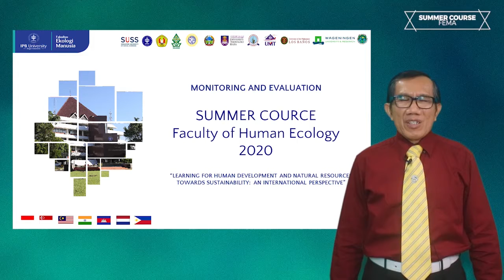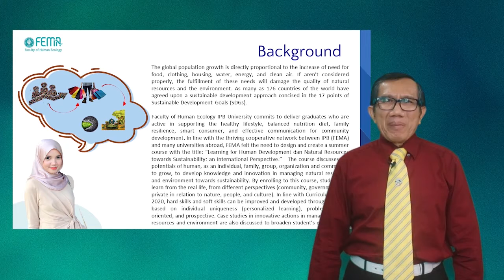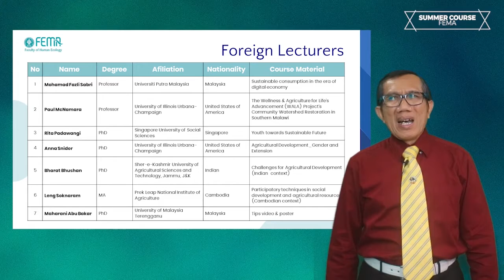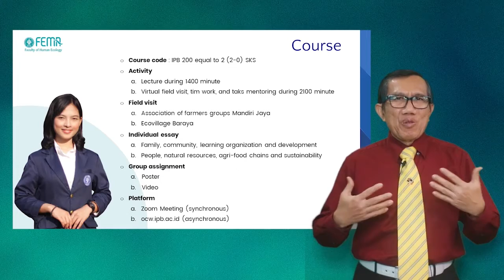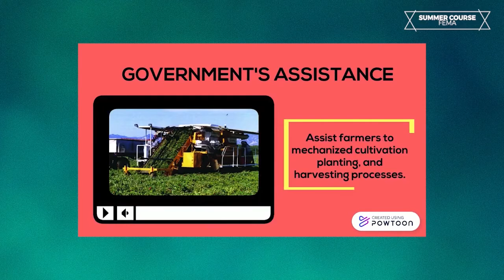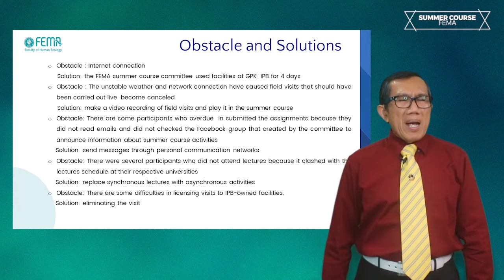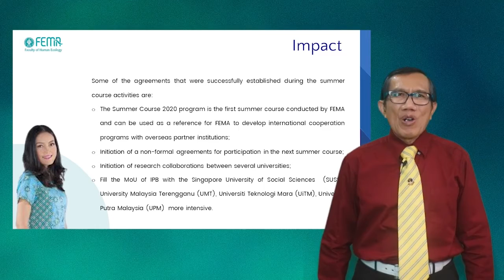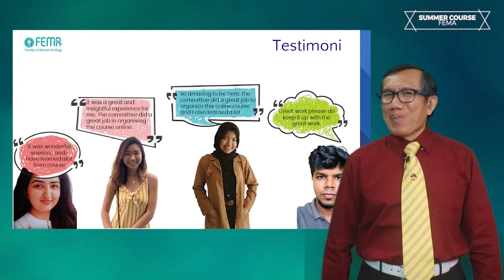FEMA Learning for Human Development and Natural Resources Towards Sustainability